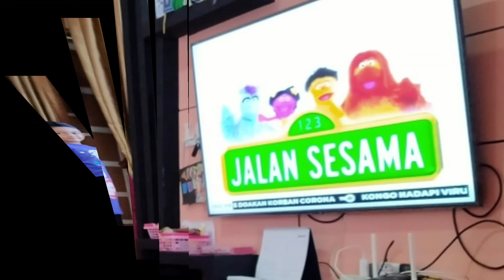Jalan Sesama/TK Bina.Nusantara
Belajar dari Rumah bersama TVRI "Jalan Sesama "sebagai Program dari Kemendikbud untuk Anak PAUD yang dimulai dari Tanggal 13 sd 18 April 2020, Jam 08.00 sd 08.30.